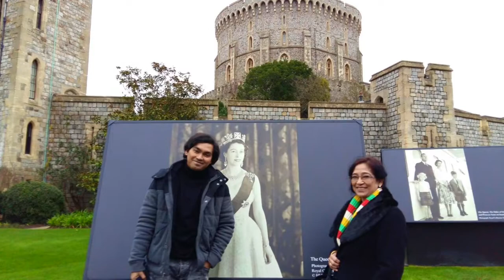London & UK Diaries, Travel Guide.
In this video I am sharing some of my memories when I went to UK 3 Years back. I am sharing some info.about Oxford Street ,Oxford City, Reading, London Eye, Tower Bridge, Windsor Castle which might come in handy if you are traveling to UK and London or you can just enjoy the video :) . If you have any queries about these places you can definitely ask me in the comment section :)